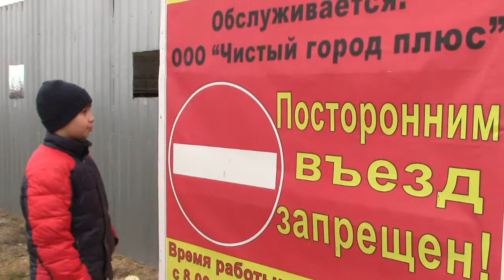Взгляд младшего школьника на проблему утилизации мусора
Работа представлена на городской конкурс исследовательских проектов младших школьников "Первоцвет". Автор ставил целью привлечь внимание общественности к проблеме, призвать к поддержанию чистоты в городе, обратить внимание на вторичное использование ТБО.